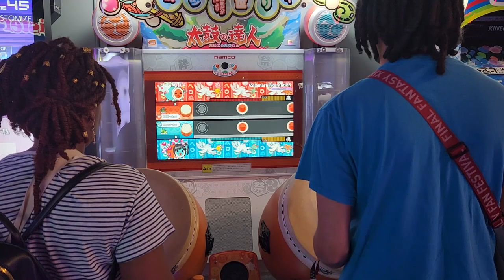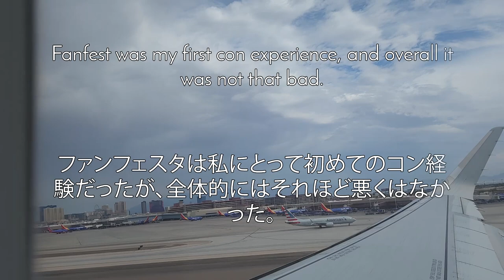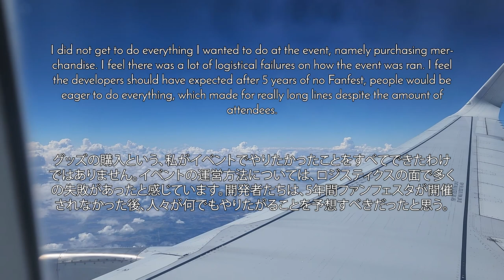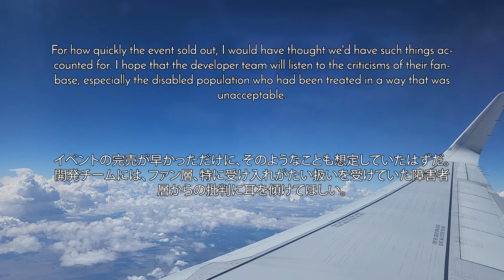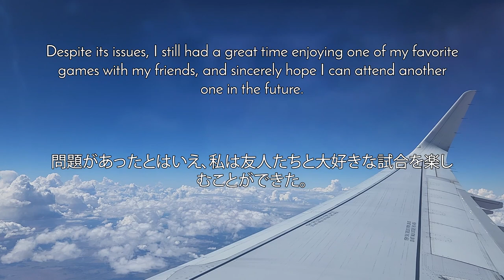FFXIV Fanfest 2023 in Las Vegas, NV - A Vlog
Been a minute since I've had the chance to make one of these. Behold! My vlog experience attending FFXIV Fanfest.  I added Japanese subtitles on the off chance that anyone on the Sqenix dev team decides to give it a watch.

This was actually my first weeb-con experience. I had never been to any anime conventions or anything like that up until this one, and I never attended a fanfest before this one, so it was totally fresh. As mentioned in the video, it wasn't all bad, but it could've been so much better. I'm used to there being feedback channels in LAN discords from Splatoon, but alas, all I can do is shout into the void and hope that the corporation hears me.

While I am able bodied, I have read and listened to the accounts of the disabled people who were treated like dirt at the event. Though I don't expect a lot of people to watch my little vlog, I still want to provide links to disabled people's experiences in the hopes they'll be heard

My friends are what largely made the trip worthwhile. I got no merch, didn't get to do all the activities because the lines were atrocious, was too short to see anything!!! Though I guess that last one isn't Sqenix's fault.

All in all it was still a good time. All I ask is Yoshi-P. Idk what the budget is for y'all and renting out venues but please. Choose better venues for the con itself, and most importantly the orchestra concert. This is not just from me, but every other band/orchestra kid who attended. The venn diagram of FFXIV players and former band/orchestra kids is practically a circle.

Maybe I'll write my full thoughts in a twitlonger or tumblr or w/e, idk, either way soken ily 💖